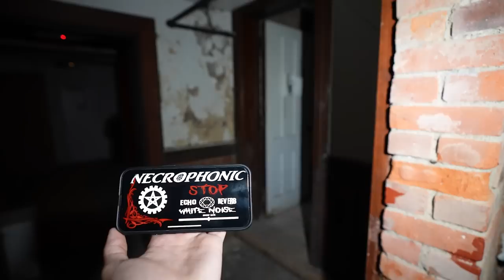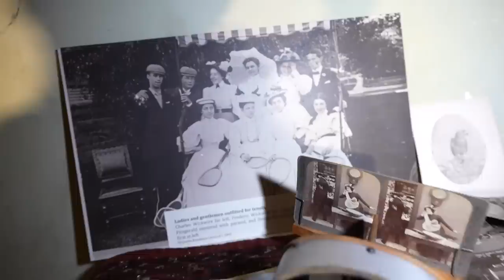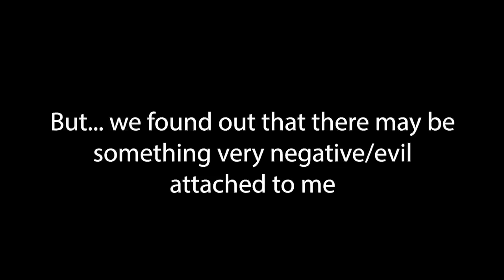HOUSE SO HAUNTED I COULDNT STAY THE ENTIRE NIGHT - EVIL SPIRIT IS HERE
Jasko attempted to stay overnight inside of a haunted house but wasn't able to stay the entire night.  An evil spirit was in the haunted house with us.

jasko haunted,jasko haunted house,haunted house,jasko randonautica,jasko angelo,jasko vlogs,house so haunted,evil spirit,spirit